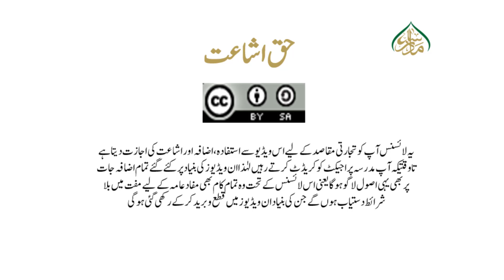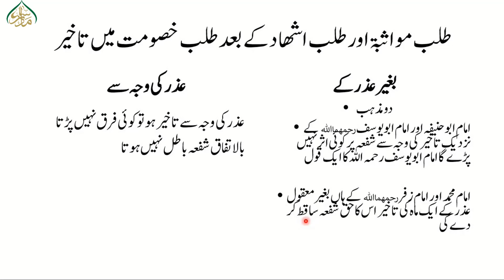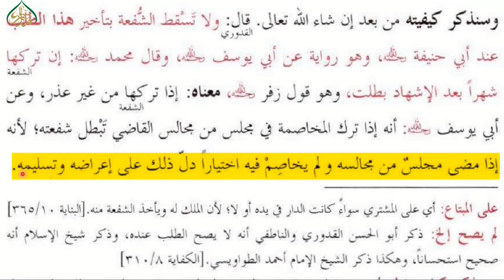ہدایہ رابع،سبق:14کتاب الشفعہ،اورشفعہ ساقط نہیں ہوگا(حصہ اول)/14:Al Hidayah part04 Lesson